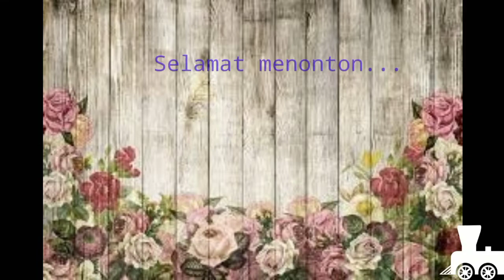Surprise Box with Surprize text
ide bikin kejutan hadiah sederhana jadi istimewa dengan kata kata